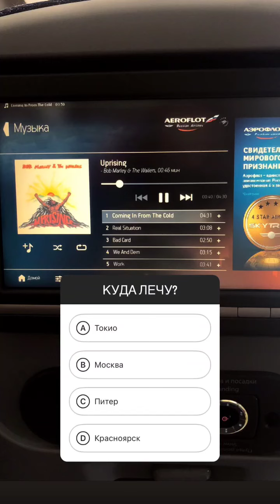Maki Rumas (Instagram stories от 28.07.21)